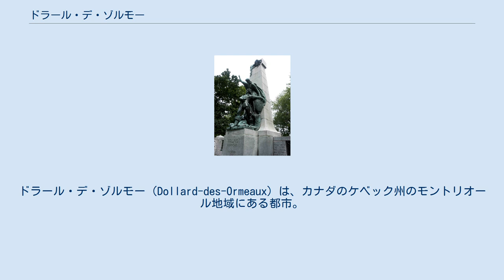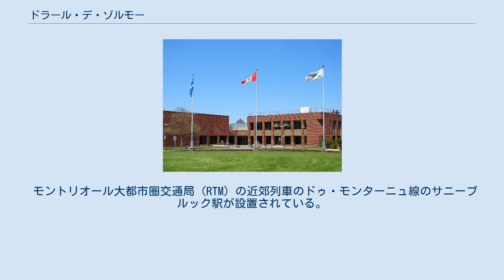ドラール・デ・ゾルモー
ドラール・デ・ゾルモー（Dollard-des-Ormeaux）は、カナダのケベック州のモントリオール地域にある都市。
略称はD.D.O。
モントリオール大都市圏に属し、人口は2016年時点で4万8899人。
 1924年に設立。
1960年代以降に宅地開発が進み、緑豊かなモントリオールの郊外として発展をつづけた。
人口は2016年時点で4万8899人で、モントリオール島内の自治体の中ではモントリオール市に次いで人口が多くなっている。
また、住民の大半が英語を母語とする英語圏の自治体である。
2002年にモントリオール市に吸収合併されたが、2006年には離脱して再び独立した自治体となった。
市名の由来はヌーベルフランス時代に活躍したフランス人殉教者のアダム・ドラール・デ・ゾルモー。
ユダヤ系住民が多く住み、市内には緑地や公園が多い。
 ドラール・デ・ゾルモーの銅像 モントリオール島内に属している。
北側と東側をモントリオール市に接している。
 2016年センサスによる人口は48,899人であり、近年の人口増加率はほぼ横ばいが続いている。
 2016年の統計による住民の家庭で話される言語の割合はフランス語が16.1%に対して英語は60%と過半数を占める英語圏の自治体である。
モントリオール島西部の英語圏であるウェストアイランドに属する複数の自治体の中では最も人口が多い。
その他の言語も20%となっており多言語社会となっている。
英語圏ということもあり、モントリオール島内の自治体の中では例外的にSTOPのみの標識が見られる。
 2011年統計ではユダヤ教徒の割合が全人口の5人に1人の21.1%を占めている等、ハンプステッド、コート・サン・リュック、ウエストマウントに次ぐユダヤ人集住地域となっている。
市内にはシナゴーグやユダヤ人学校がある。
 モントリオール大都市圏交通局（RTM）の近郊列車のドゥ・モンターニュ線のサニーブルック駅が設置されている。
2021年には近代化した無人電車のREMとして開通予定。
市内バスはSTMが担っておりモントリオールと一体化している。